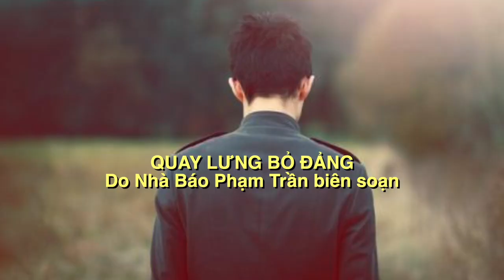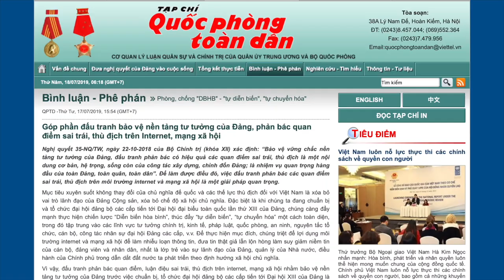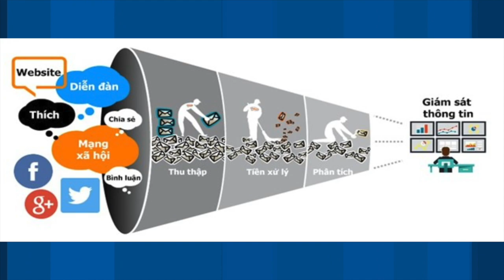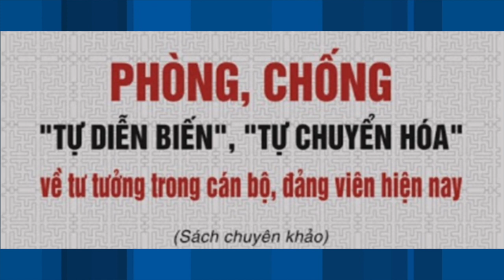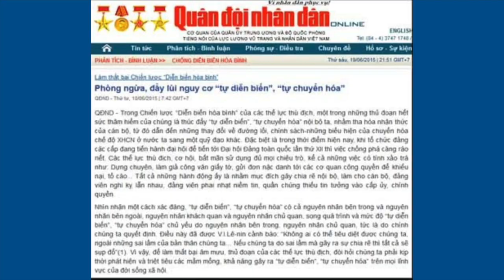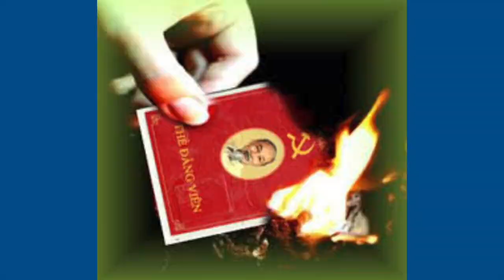VATV | Quay Lưng Bỏ Đảng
18/07/2019
Nam Anh